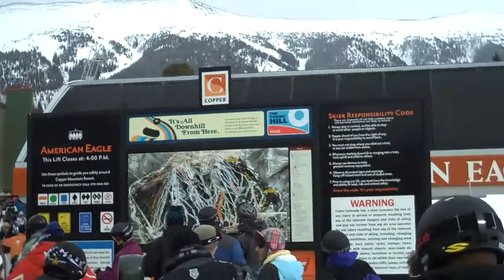Copper Mar'10 Terrain Park Beginners :-)